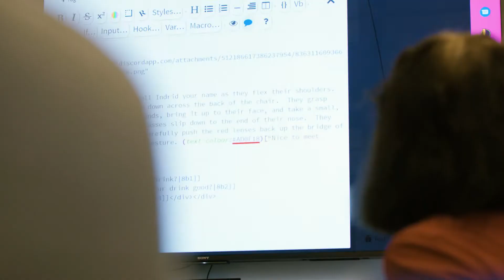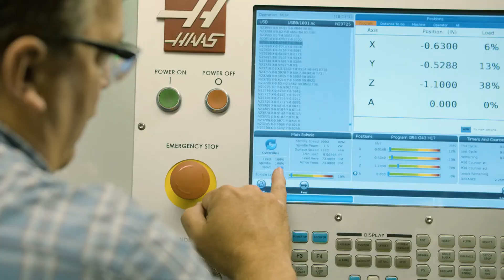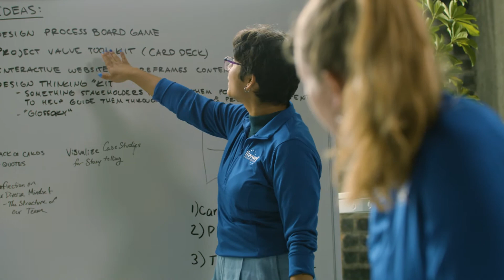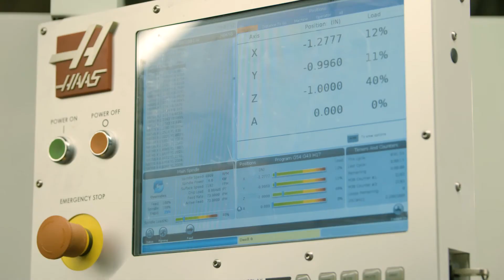CID Anthem Rough Cut V11